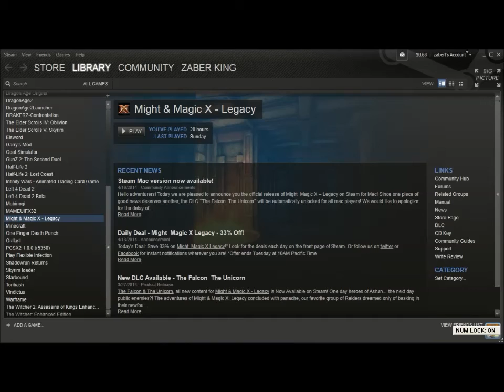Zaber King lets play Pixelmon EP 4 part 2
Part two of Ep 4 big surprises around the corner